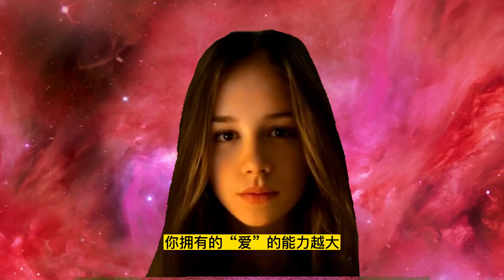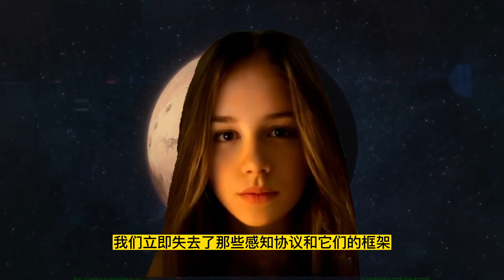逃離矩陣 3 瑪麗·斯瓦魯